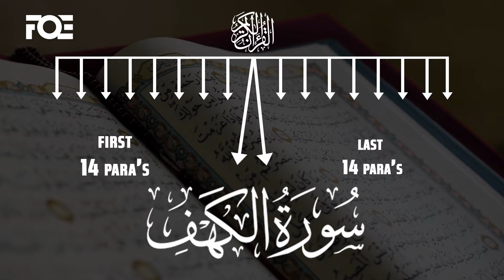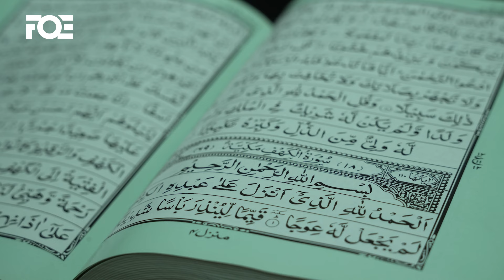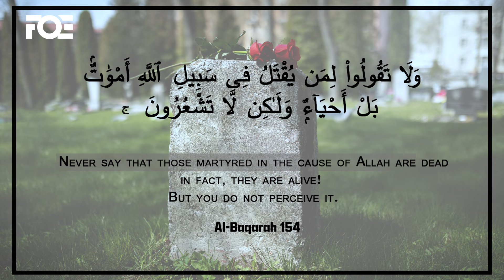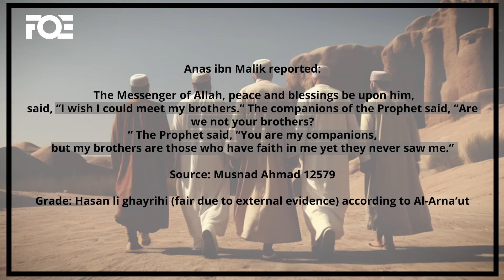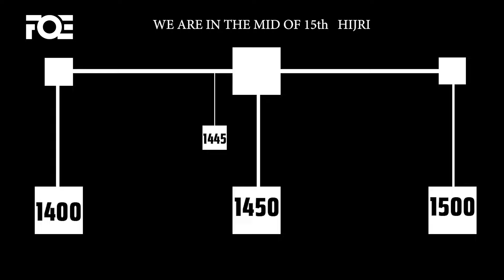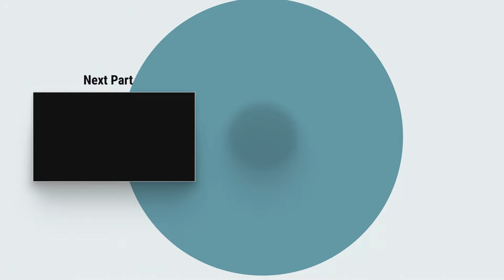Surah Kahf and Fitna Dajjal | Col. Ashfaq Ahmad | Part 1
Surah Kahf and Fitna Dajjal | Col. Ashfaq Ahmad. In this video Col ashfaq ahmad is telling about the importance of surah al-kahf in our today's daily life. He explains the fitna e dajjal.

col ashfaq ahmad
ashfaq ahmed
surah kahf
tariq jamil
maulana tariq jamil
dajjal
dajjal story
explanation
end of times
eschatology
tafseer
surah kahf friday
al-kahf
blessings
namaz for kids
bachon ki namaz ka tarika